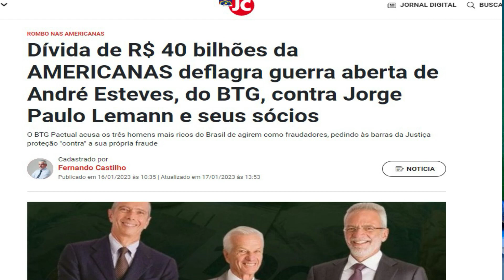Rombo de R$40 Bilhões Faz das Americanas e A Maior Pirâmide da História | E os FIIS e Ações ?